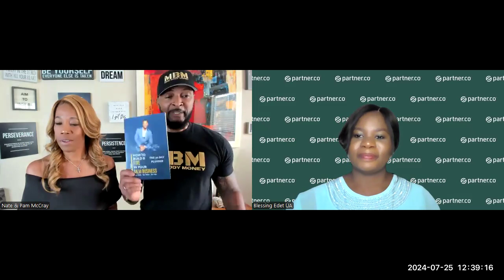7-25-24 partner.co Africa Success Series with Nate & Pam McCray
7-25-24 partner.co Africa Success Series with Nate & Pam McCray